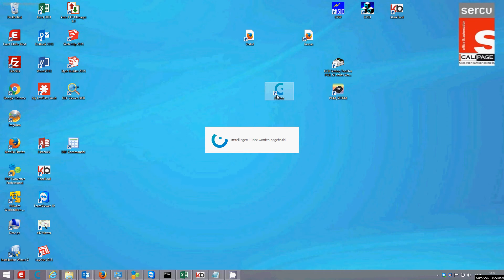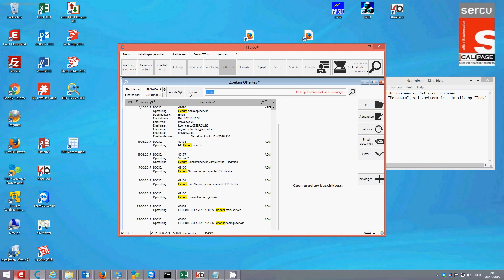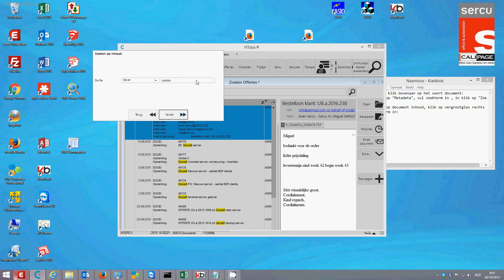Zoeken in Fitdoc